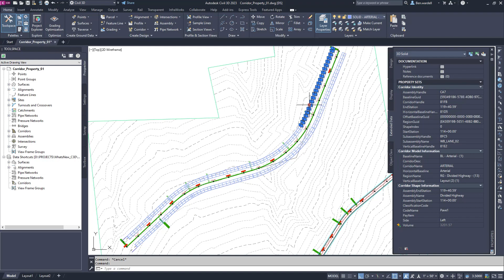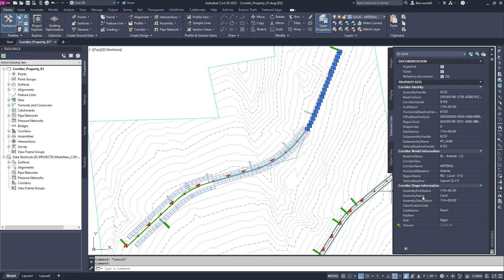Civil 3D 2023: Corridor targeting solid properties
Corridor targeting enhancements help improve your efficiency in corridor design and modeling workflows, while additional properties for corridor solids help you meet BIM mandates